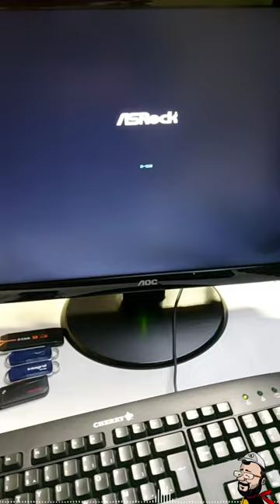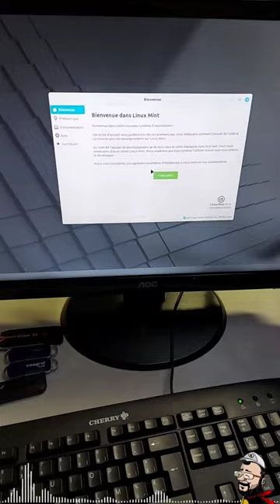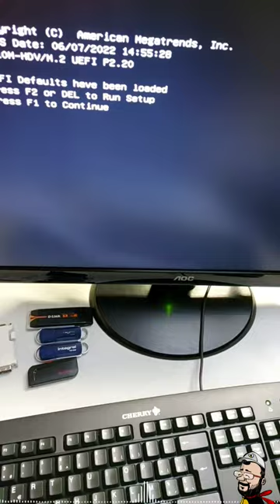[2/3] @ldlcpro5497 je montre en vidéo le problème ! En même temps cette vidéo servira pour certains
Merci, et à bientôt ailleurs 🤙

Cette vidéo est là pour montrer ce que j'avance, et grâce à ces explications va servir à certains 😉